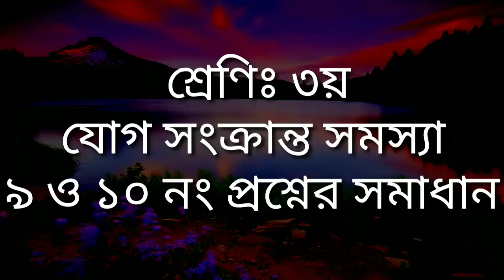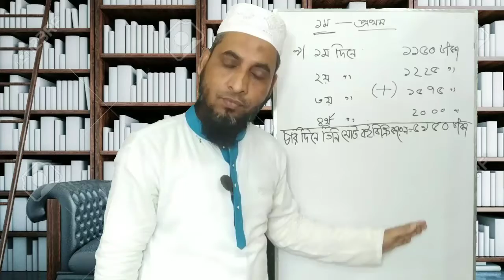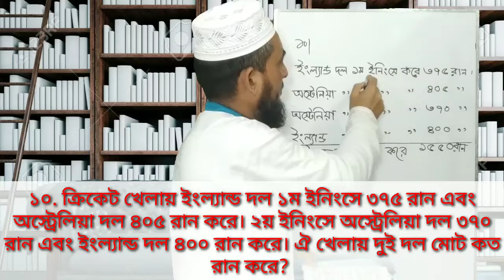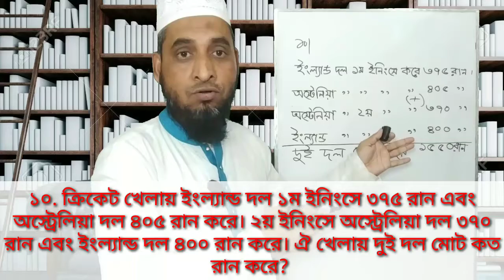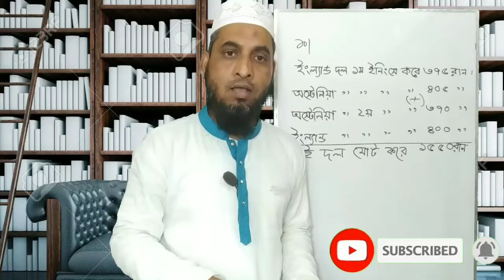৩য় শ্রেণীর গণিত সমাধান ২য় অধ্যায়(৯ ও ১০ নং)/Class 3 math solution chapter 2/ ৩য় শ্রেণির যোগ সমাধান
৩য় শ্রেণীর গণিত সমাধান ২য় অধ্যায়(৯ ও ১০ নং)/Class 3 math solution chapter 2/ ৩য় শ্রেণির যোগ সংক্রান্ত সমস্যা সমাধান। """MR EDUCATION""" এ channel আপনাদের
 সু-স্বাগতম।   এই channel  এ আমি প্রাথমিক (৩য়-৫ম)ও মাধ্যমিক (৯ম-১০ম)বিদ্যালয়ের শিক্ষার্থীদের জন্য বিভিন্ন বিষয়ের আলোকে Class নিয়ে থাকি।